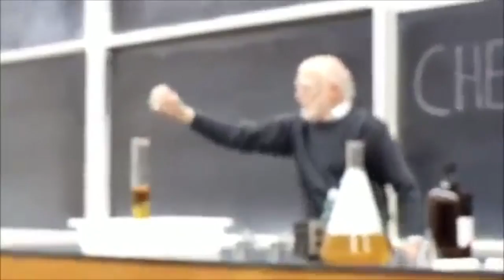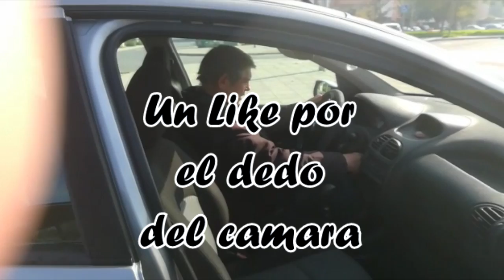¿Baja presión en los cilindros? posible solución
En esta ocasión ,traemos un tutorial de una posible solución si tienes este problema con tu coche,no es un tutorial de como arreglarlo,simplemente unos consejos que mi padre lleva a cabo y le funcionan muy bien.